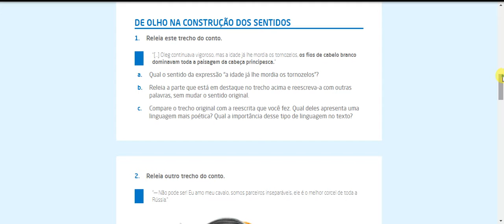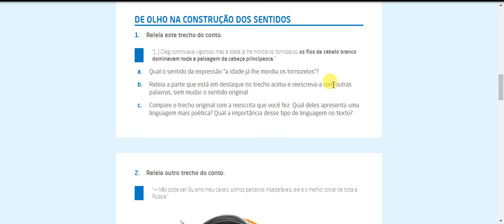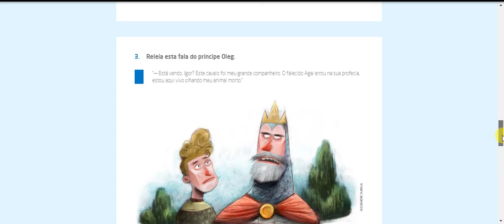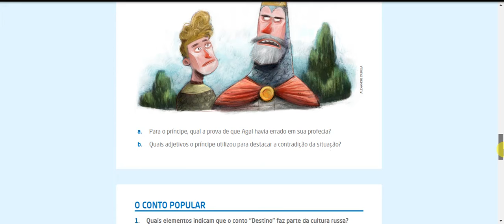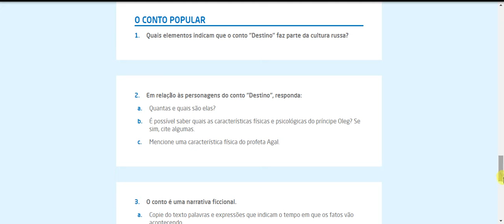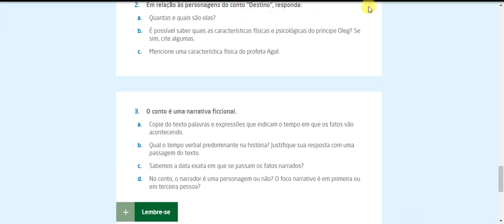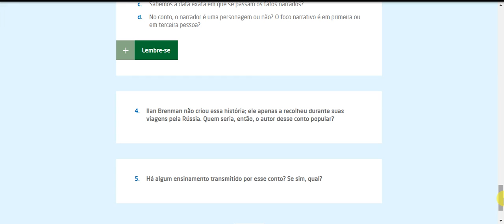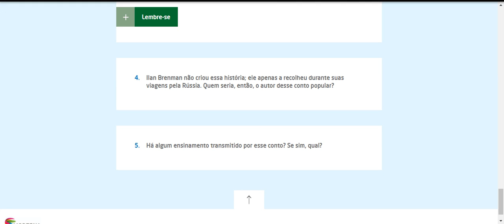PORTUGUÊS 6° ano M: Comentários sobre a atividade (livro pág. 22 e 23)